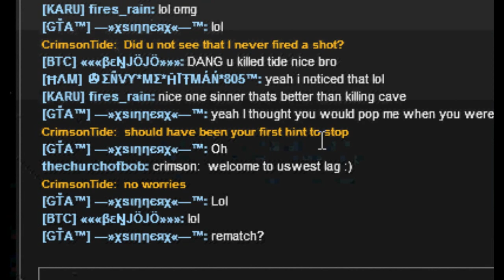Dark Orbit 1v1s & Admin fights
The first song is from my homie from the 805/neighbor/coworker. Visit his Music local profile n listen to his new songs and be sure to like him on FB